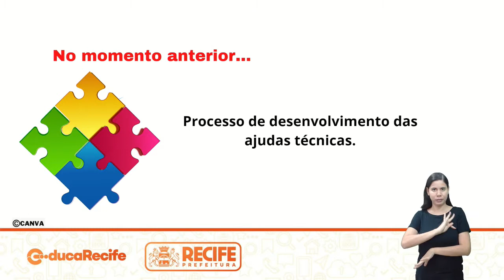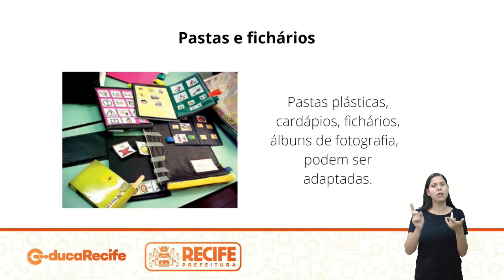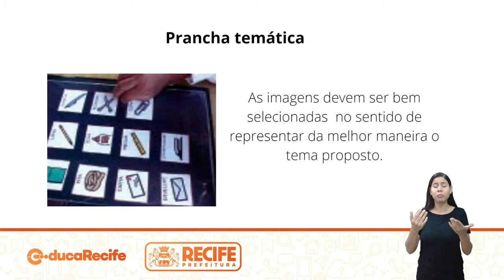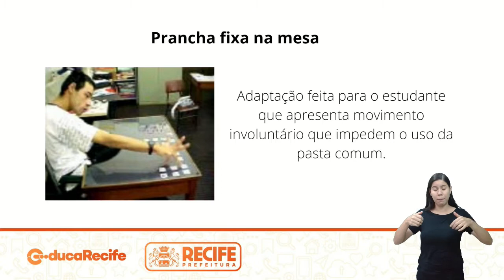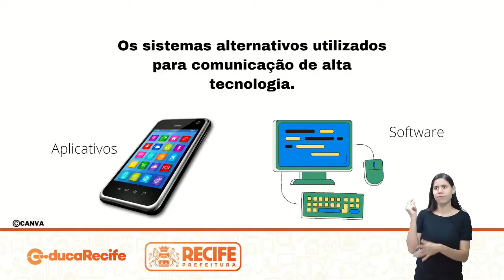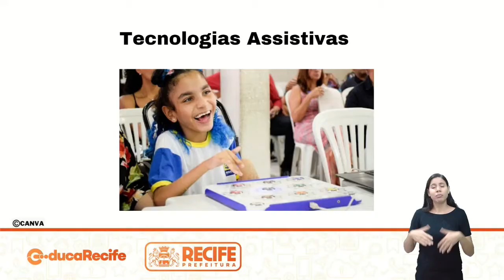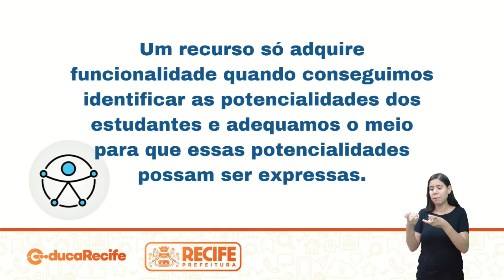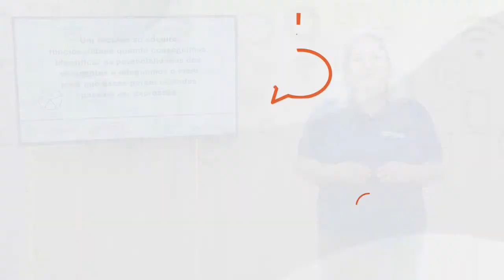10 12 21 - EDUCAÇÃO INCLUSIVA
AULA DO DIA 10/12/2021 DA EDUCAÇÃO INCLUSIVA

TEMA: CONHECENDO COMUNICAÇÃO ALTERNATIVA 3

PROFESSORA THAYS LUZ